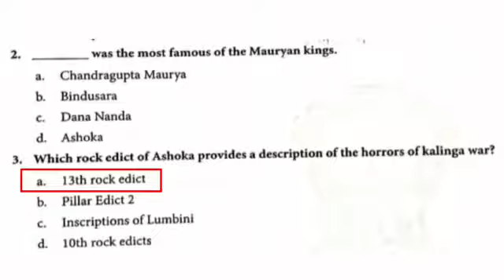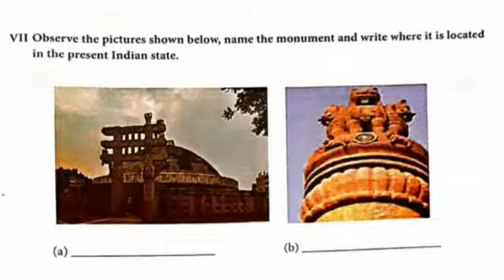6 Social Science worksheet-10(EM)@Uyiriyal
6 Social Science worksheet-10(EM)@Uyiriyal